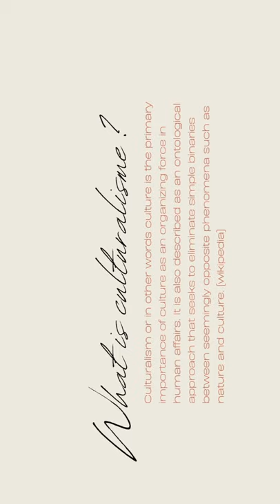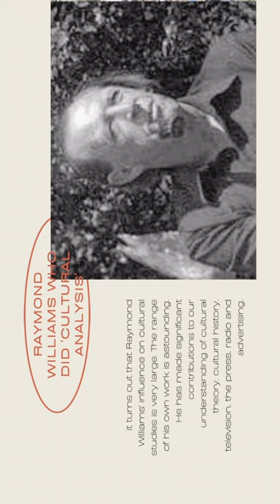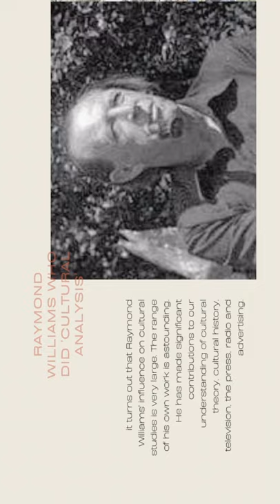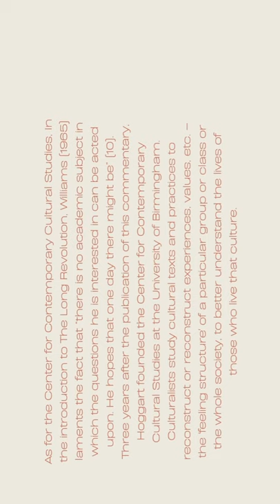PRESENTATION CULTURALISM - Putri Zaskia Thamrin 200512500024